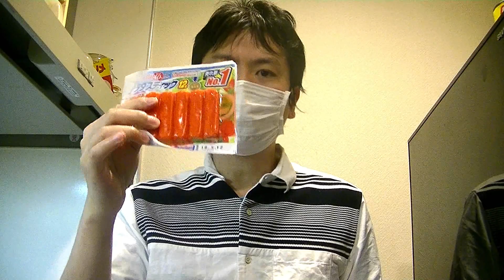【時短節約レシピ】材料費６０円！ 天津丼のつくり方 超簡単スピードメニュー Material cost 60 yen Chinese food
材料費６０円で本格中華の天津丼（かに玉丼）を作りました。時間も約３分で作れる忙しい人にピッタリのスピードメニューです。

りんちゃんパパ愛用包丁　切れ味抜群　プロ仕様　グレステン筋引きはこちら↓から購入できます

そのほかの料理や色んな動画を公開中♪